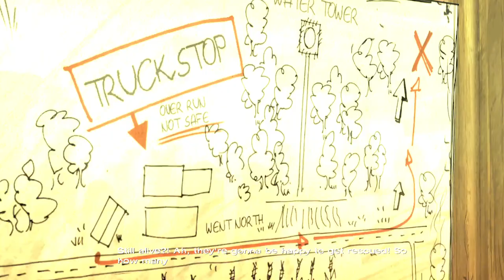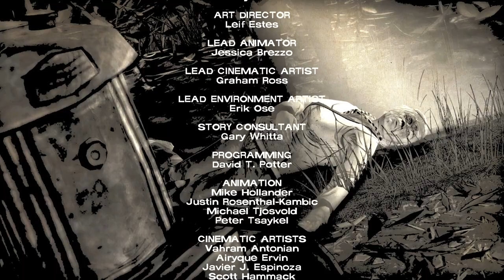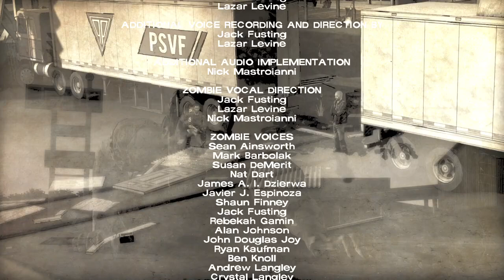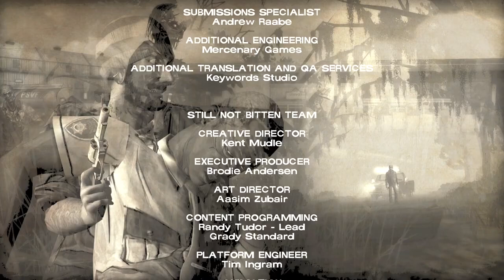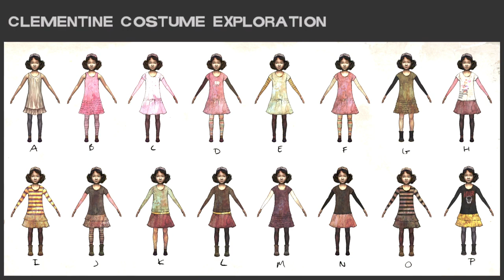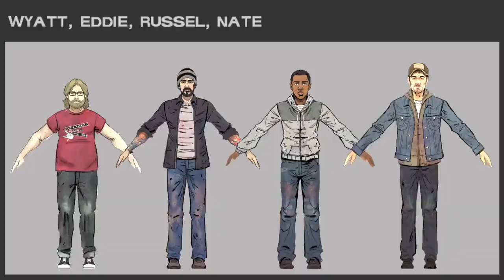I Am The Master Negotiator| Telltale's The Walking Dead Episode 16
I can my way out of anything.